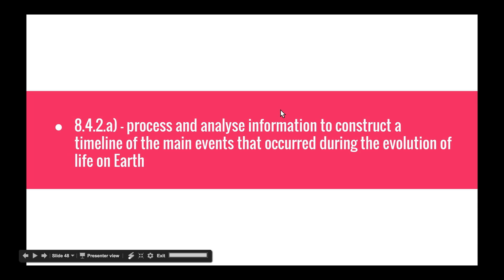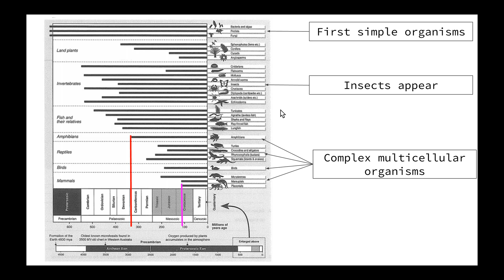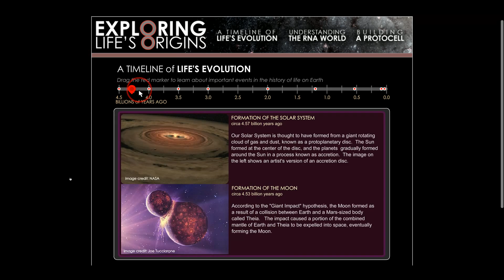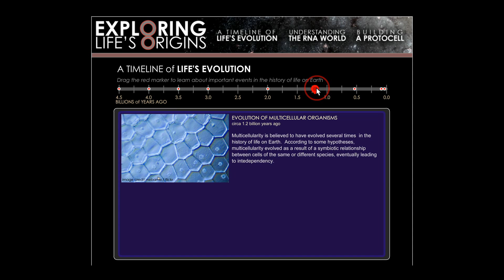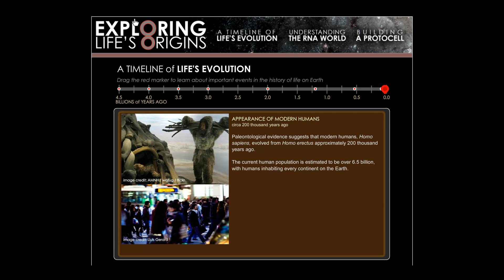Life on Earth - 8.4.2.a) - Timeline of the Evolution of Life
This video addresses the following syllabus dot-points from 'Life on Earth':

- process and analyse information to construct a timeline of the main events that occurred during the evolution of life on Earth